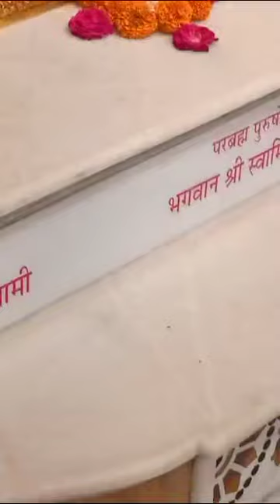Akshar Purushottam Maharaj Darshan | BAPS Ahmedabad Mandir 19/07/2023 | BAPS DARSHAN WORLDWID